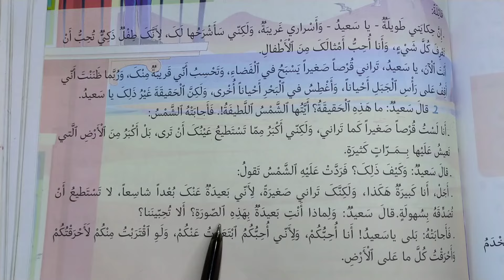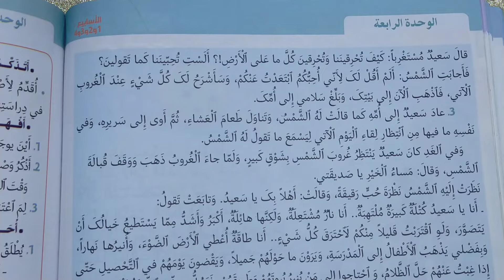طفل يحاور الشمس دراسة المقطع الثاني منار اللغة العربية المستوى السادس الصفحات 133_134_135_136